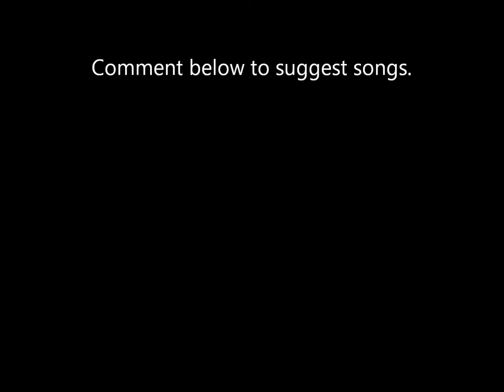"Heartbeat" The Fray~Cover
Cover of The Fray's "Heartbeat"